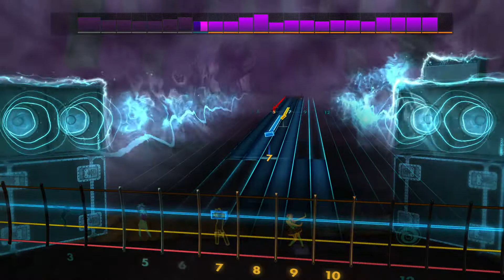The Shadows - Apache (Rocksmith 2014 Bass)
Artist: The Shadows
Song: Apache
Album: Apache
Year: 1960
Genre: Instrumental rock
Label: Columbia ^_^
Tuning: E Standard